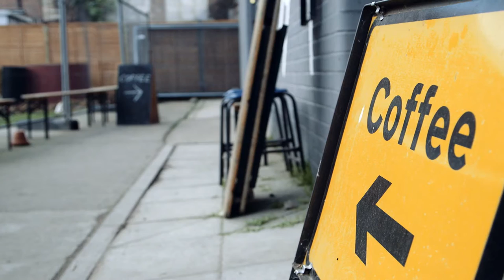'Alimentation' by Solstice - Official Album Trailer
Debut release 'Alimentation' by Solstice on Two Rivers Records, featuring the track "Ultimate Big Cheese"

Personnel | Album Credits

Tori Freestone-saxes and flute
Brigitte Beraha-voice
John Turville-piano
Jez Franks-guitar
Dave Manington-doube bass
George Hart-drums

Recorded, mixed and mastered at Curtis Schwartz Studios
Produced by Solstice
Executive Producer Alya Marquardt
Artwork by Fini Bearman

Video by Daniel Redding